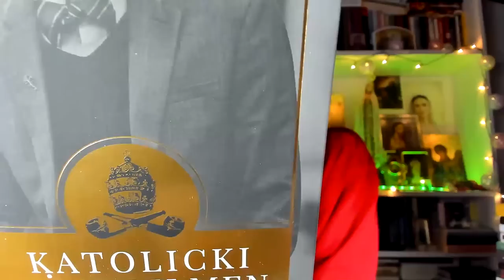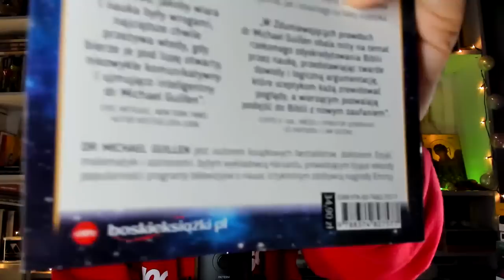WIARA i NAUKA - KOŚCIÓŁ i NOWOCZESNOŚĆ /DZIEJEsię wKOŚCIELE/